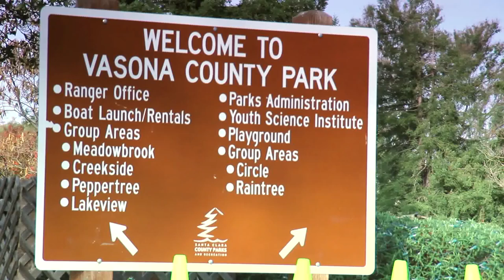LOS GATOS MONSTER still very much out there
Somebody (Mark Twain?) once said "Everyone always talks about the weather but no one ever does anything about it."

In the case of the Los Gatos Monster one of these things is true and the other I hope to change-- for the benefit of mankind of course.